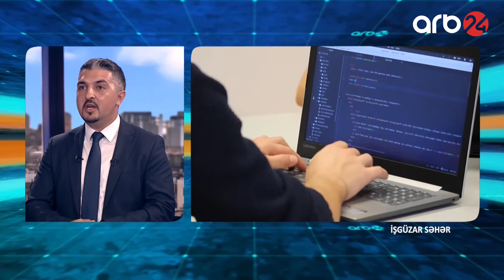Vüsal Salmanlı: Butun kibertəhdidlərə qarşı hazır deyilik - (İşgüzar səhər)